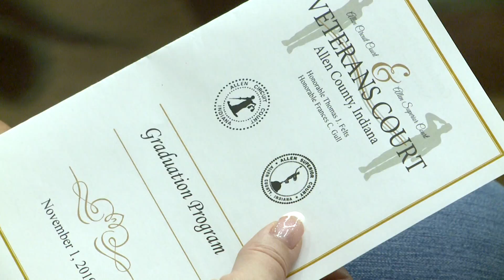Seventeen graduate from Veterans Treatment Court